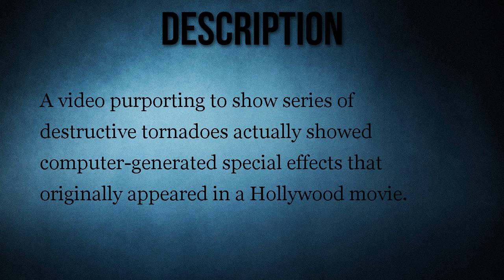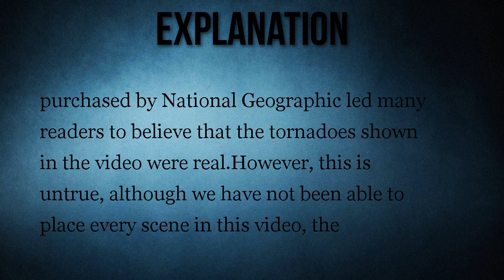Did National Geographic Purchase Footage of Destructive Tornadoes for $1 Million?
A video purporting to show series of destructive tornadoes actually showed computer-generated special effects that originally appeared in a Hollywood movie.

A video showing several destructive tornadoes was purchased by National Geographic for $1 million.